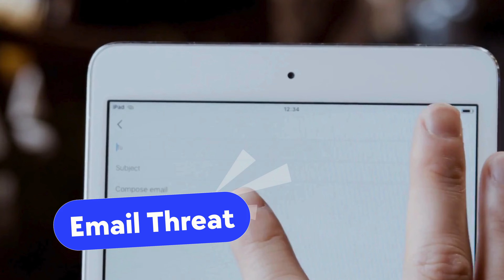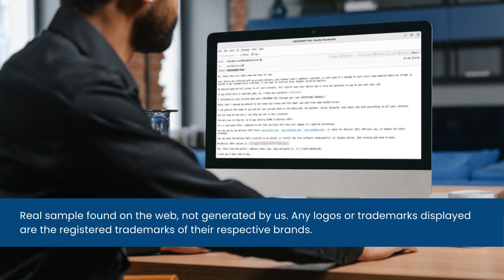They Have My nud3s - Don't Fall for Sextortion or Blackmailing | Sextortion Email Threats or Bluffs?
Sextortion exposed! This is how scammers try to trick you.
Feeling threatened by a sextortion email? You're not alone. Let's expose the tactics of online scammers who use fear to extort money.  Learn how to identify sextortion scams and what to do if you receive a threatening email.

Sextortion scams typically target victims with empty threats. They exploit fear by claiming to have compromising photos or information, but often lack specific details or evidence.  These emails rely on generic threats and dated passwords likely obtained from data breaches.

Don't fall victim to the scammer's tactics!  This video equips you with the knowledge  to stay calm and avoid engaging with the email.  Learn how to report the email to your provider and take steps to minimize the risk of online scams.

Here's what you can do to stay safe online:
Use strong and unique passwords for all your accounts.
Avoid sensitive activities on unencrypted public Wi-Fi networks.
Report suspicious emails claiming to be from legitimate companies.

Sextortion scams are a concern, but knowledge is power. This video empowers you to recognize and avoid these online threats, allowing you to browse with confidence.